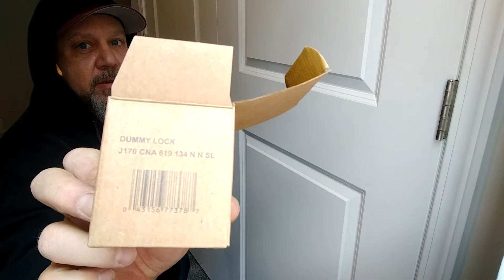How to Install a Dummy Door Knob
Schlage Corona Dummy Door Knob Installation